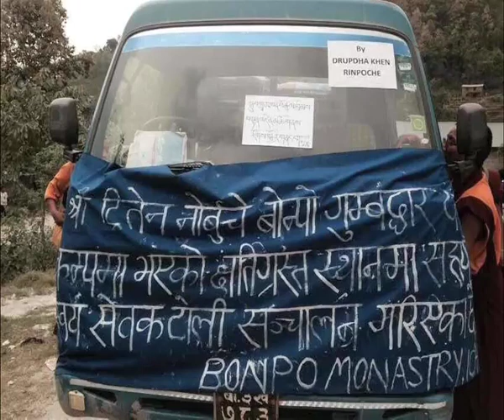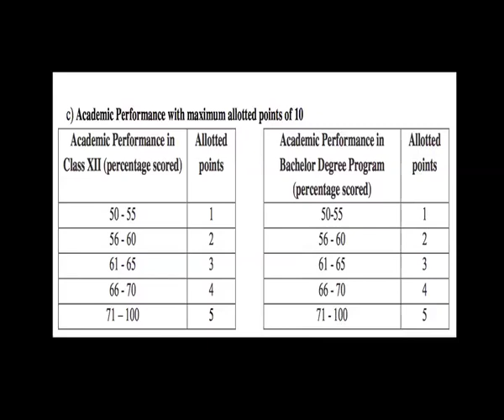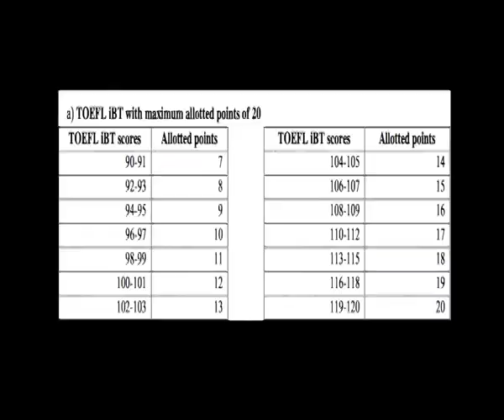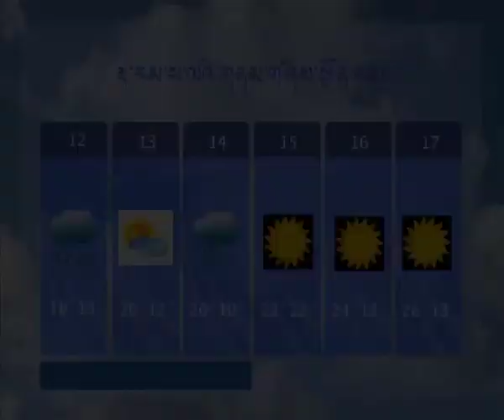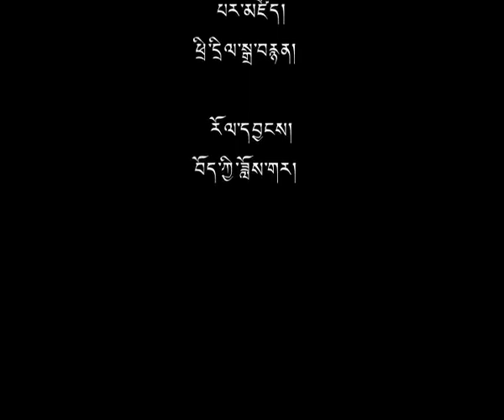12 May 2015 - TibetonlineTV News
Headlines: ◆ Two Tibetans Severely Injured in Police Assault in Driru, Tibet ◆ Sikyong to Attend Dialogue with Chinese Scholars and Students in Washington DC ◆ Nepal Based Bonpo Monastery Engages in Earthquake Relief ◆ An Interview on Tibetan Scholarship Program